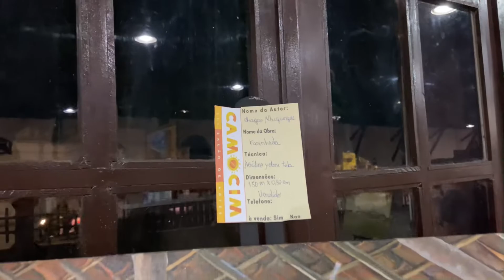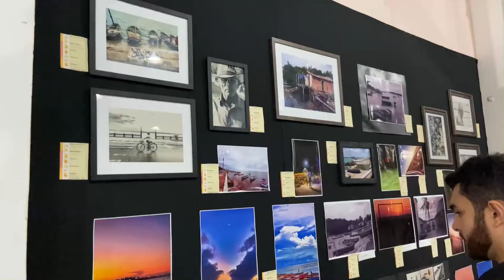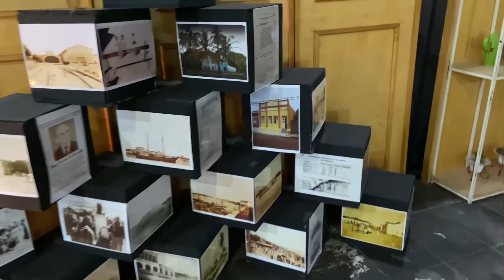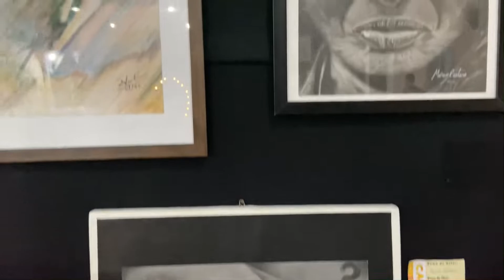Camocim-Ceará no 33* Salão de Artes 2022